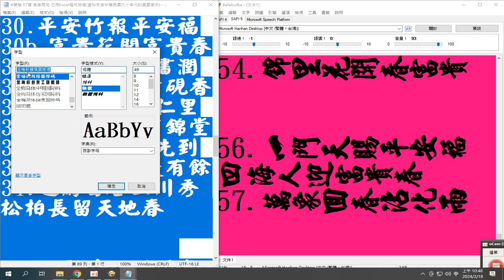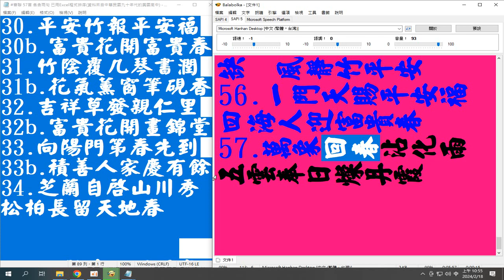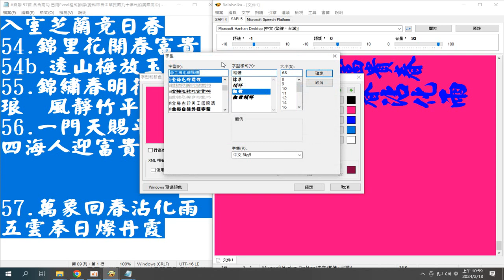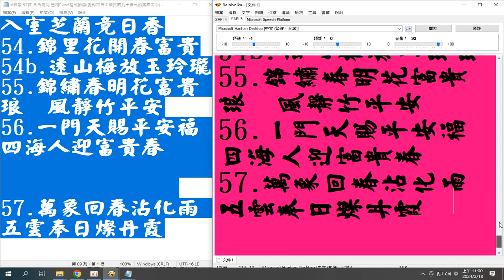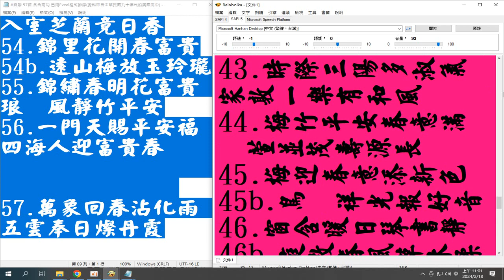g#書法 欣賞 含多種字體 (部分缺字)春聯 57首 各含兩句 已用Excel程式排序(資料來自中華民國九十年代的興國高中)